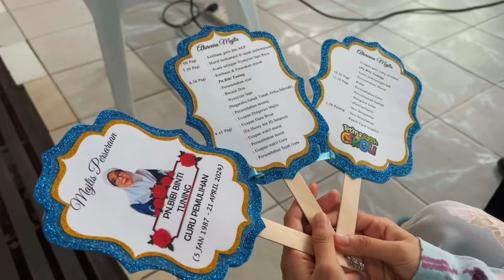Majlis Persaraan Cikgu Bibi Tuning